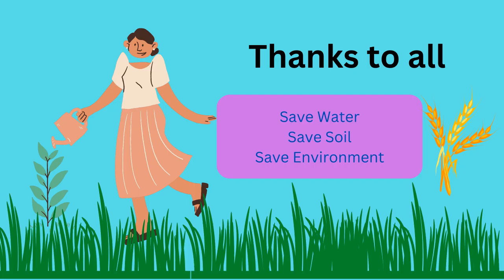FAME | Bayer | Flubendiamide 480sc (39.35w/w) | Tamil | control all type lepidoptera pests.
Fame contains Flubendiamide which is the first representative of a new chemical insecticide classes - the diamides. In contrast to other insecticide classes targeting the insect nervous system, Flubendiamide acts at receptors in insect muscles causing an immediate cessation of feeding and thus avoids crop damage. It is well suited for the control of a broad range of Lepidoptera pests. The unique mode of action makes the compound well suited as a tool in insect resistance management programmes. In contrast to most commercially successful insecticides which act on the nervous system, Flubendiamide disrupts proper muscle function in insects and therefore represents a novel, unique mode of action. These characteristic symptoms are induced by Flubendiamide through the activation of ryanodinesensitive intracellular calcium release channels (ryanodine receptors, RyR) as shown by Ca2+ fluorescence measurements in insect neurons as well as in recombinant cells expressing the cloned ryanodine receptor from Drosophila melanogaster. Control of broad range of Lepidoptera pests. - Pronounced larvicidal activity, product has to be ingested - No ovicidal activity
Fame is fast acting and leads to rapid cessation of feeding immediately after ingestion of the compound
The unique mode of action of Fame makes it an excellent tool for resistance management programme and IPM suitable due to its favourable toxicity profile
Spreads on both sides of the leaf, thus saving time, energy and money
Rain fast due to specific physico-chemical properties
It is non-toxic to adult honey bees (LD50 greater than 200 μg a.s./bee for acute oral and contact exposure). Likewise, it does not pose a risk to beneficial insects as parasitoids, predatory mites, or foliage-dwelling insect species
Flubendiamide SC 480 is in general well miscible with conventional crop protection products. In particular cases miscibility tests should be performed prior to application. Always refer to the product label for details.